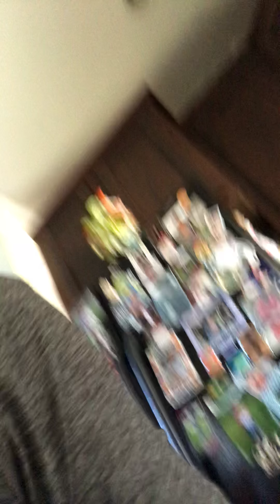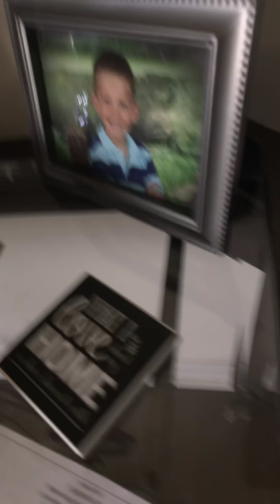No more live videos 🙄